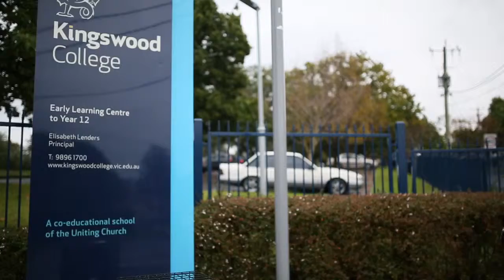Love Is - Week 1 Mid-Week